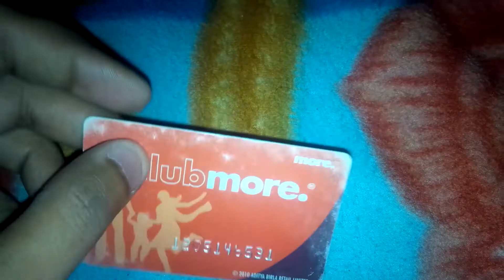Club More Card Membership Reward Aditya Birla Group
XoToZo Interactive Productions.